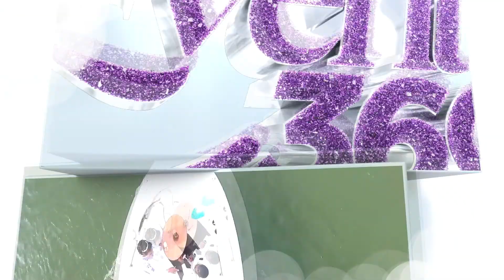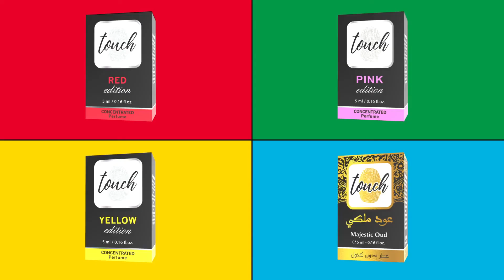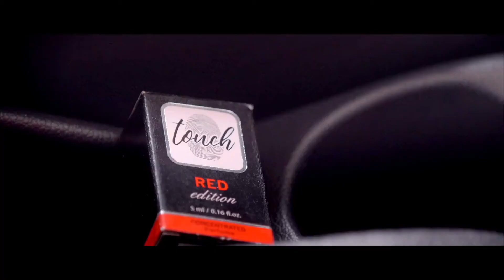The impact good food has on the success of an event(Event Catering)